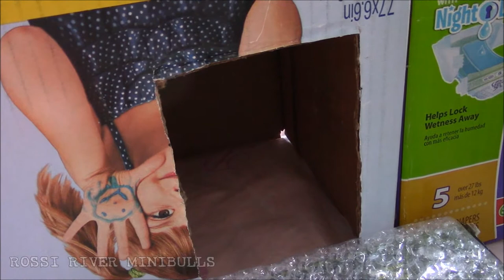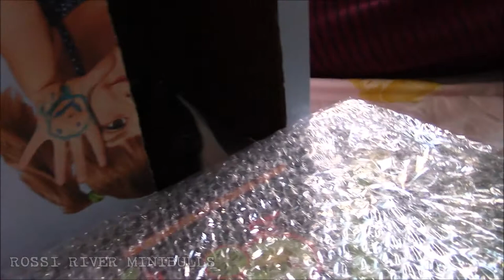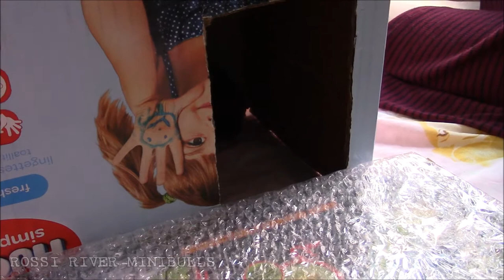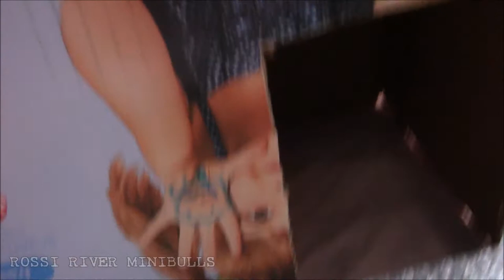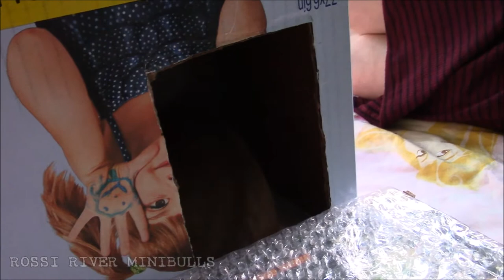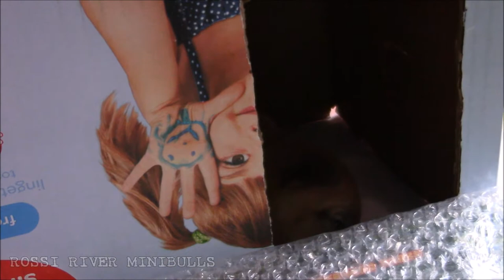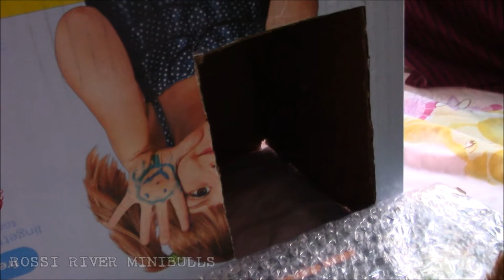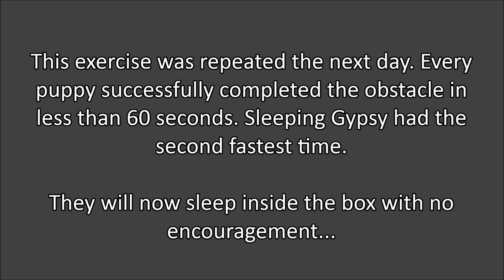Rossi River Minibulls: Miniature Bull Terrier Socialization Training Demo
This is a demo of an exercise performed during week 3 of puppy rearing. We use a modified socialization program modeled after Puppy Culture. Pups are 22 days old. Even so, it's amazing to see the variation in their personalities as well as the results of the exercise.